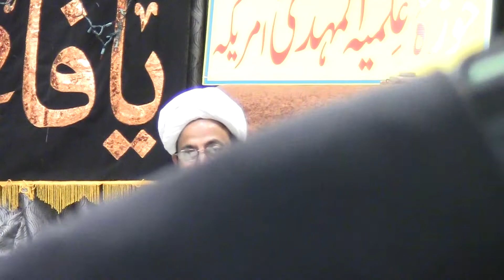Darse Qur'an 238